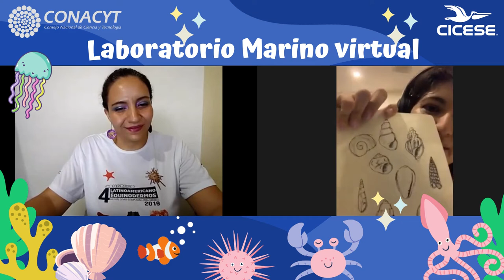Mini Cápsulas del Laboratorio Marino virtual - Pamela Tapia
Bienvenidos a una nueva MINI-CÁPSULA del Laboratorio Marino virtual 🤓
Si alguna vez te has preguntado ¿Cómo es estudiar biología marina y otras ciencias relacionadas con el mar?, entonces te invitamos a conocer a nuestra invitada especial: PAMELA TAPIA 🐠🦀🐋🌊

No te pierdas sus experiencias como científica que estudia los "micro-moluscos" ¿Los micro qué..? 👩🏽👩🏻‍🔬

Descubre un poco de estos interesantes organismos y las aventuras de Pamela en el mar.

Ella es bióloga de la Facultad de Ciencias de la UNAM, y tiene una maestría en Ciencias del Mar y Limnología, también de la UNAM.
Si quieres conocer las anécdotas y aventuras de más científicas mexicanas ¡No te puedes perder esta sección! ✅

¡Gracias a Bióloga Latina por tan linda entrevista! Por favor, visita su canal YouTube: